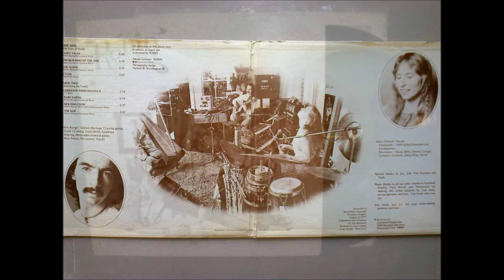Robin - 1977 LP: Don't Give Up The Ship - A2: The Building Of The Ark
Robin
LP: Don't Give Up The Ship
Label: Century Records
Released: 1977
Genre: Rock, Folk, World, & Country
Style: Folk Rock
Robin Runge: 12-String Acoustic Guitar [Gibson Heritage], 12-String Acoustic Guitar [Guild], Guitar [Guild D-44], Guitar [Epiphone 6-String], Classical Guitar [Hernandez], Percussion, Vocals
Debra Edmon: Vocals, Synthesizer [ARP String Ensemble], Synthesizer [Synthesizers], Gong, Bells, Chimes, Congas, Drums [Tympani], Cymbal, Ching [Ching Rings], Percussion [Hands]

Tracklist
The Days Of Noah
A1  Fairy Tales, Written-By – Robin Runge
A2  The Building Of The Ark, Written-By – Robin Runge
A3  The Flood, Written-By – Robin Runge
A4  Etude, Written-By – Napoléon Coste

Searching The Truth
B1  Corrente From Sonata II, Written-By – J.S. Bach
B2  Rare Earth, Written-By – Robin Runge
B3  New Direction, Written-By – Debra Edmon, Robin Runge
B4  The Ship, Written-By – Robin Runge

Phonographic Copyright (p) – Crossword Music
Published By – Crossword Music
Recorded At – Recording Associates
Engineer – Jim Behrendt
Mastered By – Carol Hibbs
Producer, Arranged By, Performer [Performed By] – Robin
Apparently Runge liked the title to his first album so much he decided to use it again. Although there are repeats of ‘The Ship’ (studio version this time) and Bach’s ‘Corrente’, this is a completely different album. Billed this time simply as Robin, he’s joined by Debra Edmon who provides vocals, Yes-like keyboards and various percussion instruments. Robin’s guitar arsenal is laid out in detail: Gibson Heritage 12-string guitar, Guild 12-string, Guild D-44, Epiphone 6-string and Hernandez classical guitar. Stylistically similar to the debut, again mostly instrumental with the exception of ‘Fairy Tales’ and ‘New Direction’, lyrics to which are printed on a large foldout insert. Side one is sub-titled The Days Of Noah and includes such titles as ‘The Building Of The Ark’ and ‘The Flood’. Eight selections in all, housed in an attractive open-out cover. A more or less magnificent work I’d say. Followed by several less progressive but still very nice ‘80s albums.
Don’t Give Up the Ship is an album by American classical/folk duo Robin, recorded in Portland, Ore., in August 1977 and released by Century Records. The nameplate is a truncation of composer/guitarist Robin Runge, who self-recorded an earlier album with the same title.
Here's Runge's second, and better album. Though his name is Robin Runge, the male/female duo on this album is known as Robin. The album was recorded and released in 1977 on the Christian oriented Century* label (same label behind The Search Party's "Montgomery Chapel"!). The album overall is primarily an acoustic, but sophisticated folk rock work, with plenty of synthesizer to add color. The guitar playing is clearly inspired by Steve Howe and the vocals have a pleasant lilt like Jon Anderson. Could have been a song based Yes album from the same time period (1977-78), with overt Christian, rather than Eastern religious / mystic based lyrics. A good progressive folk album from an unlikely source.